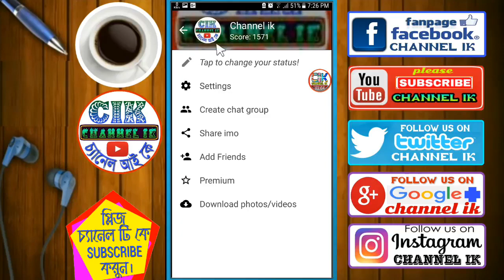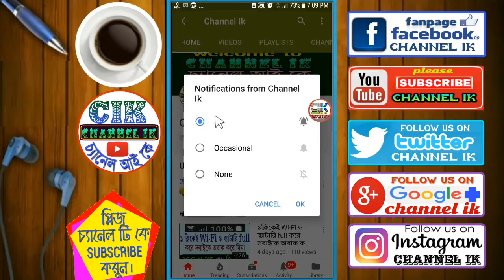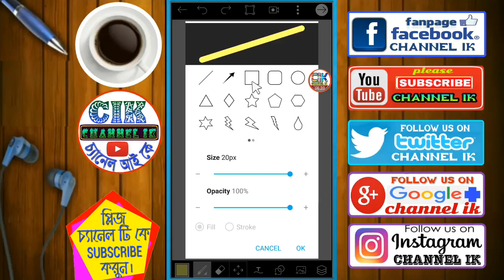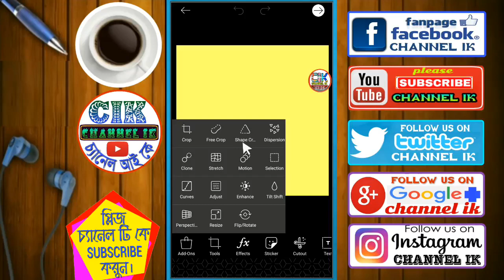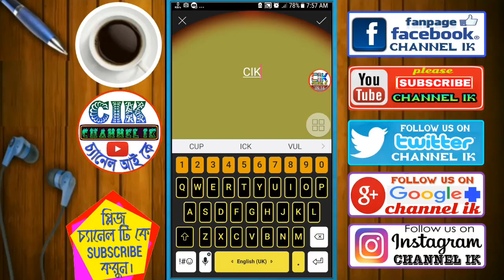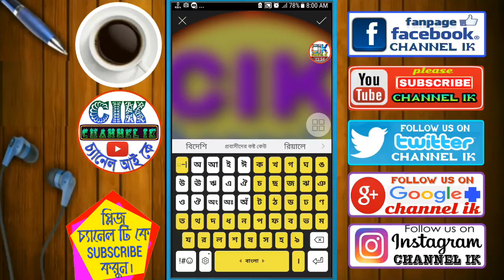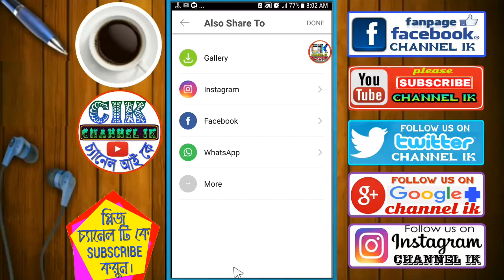Logo design Android mobile যে কোন লুগু তৈরি করুন মোবাইল দিয়ে channel ik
Hello friends চ্যানেল আই কে আপনাকে স্বাগতম  ।
আমরা পতিদিনই নতুন নতুন টেকনোলজি ভিডিও আপলোড করে থাকি ।
আশা করি আমাদের টিপস গুলি দারা আপনাদের অনেক উপকার হবে ।
নতুন ভিডিওর notification পাওয়ার জন্য বেল
🔔 আইকন ক্লিক করে রাখুন ।
যেই কোন লুগু তৈরি করুন এন্ড্রয়েড মোবাইল দিয়ে।
যেমন আপনার কোন প্রতিষ্ঠানের লুগু
অথবা YouTube channel এর লুগু
ইত্যাদি সব ধরনের লুগু তৈরি করুন
খুব সহজেই
বিস্তারিত জানতে ভিডিও টি দেখুন
ভিডিও টির কোনো বিষয় যদি না বুঝে থাকেন তাহলে অবশ্যই কম্মেন্টে জানাবেন।
চাইলে আমাদের facebook পেইজে ঘুরে আসতে পারেন ।
আমরা ফেজবুকে পতি  টিপস গুলি আপডেট দিয়ে থাকি ।
Special FACEBOOK page promotions
ইসলামিক ও ভালো ভালো পোস্ট পেতে প্লিজ নিচের লিঙ্কে ক্লিক করে পেইজে লাইক দিয়ে একটিভ থাকুন।
প্লিজ আমাদের ফেসবুকের গ্রুপে জয়েন হন।
প্লিজ আমাদের টুইটারে ফ্লো করুন।
প্লিজ আমাদের ইন্সটাগ্রামে  ফ্লো করুন।
প্লিজ আমাদের গুগলি প্লাস এ ফ্লো করুন

Create by channel ik 2018